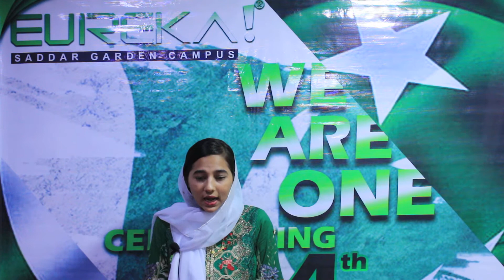Eureka! SG is Celebrating 75th Independence Day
Eureka! SG sets a platform for its Learners to give you a thoughtful message on this green occasion!
Let's love each other and make this beautiful Nation Unite.

Eureka! The Institute of English Language
Saddar / Garden Campus
Eureka! SG Welcome to 2k22.

Let's try for achieving goals and new learnings!
We grow to glow!
We learn to shape our hardships into leadership!

IELTS Preparation, English Language, Public Speaking Course, Digital Marketing Course, Information Technology
Google Map:
Address: Plot 67/A, F-1, 1st Floor Apwa Complex, Garden Road, Karachi.